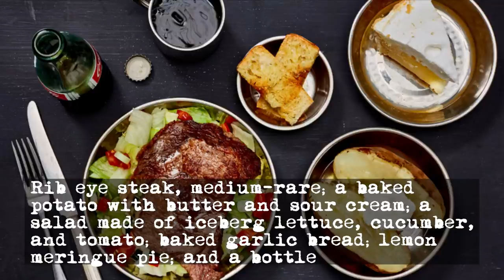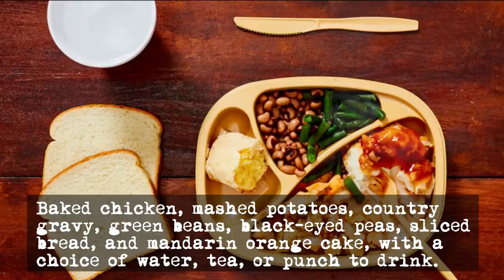Death Row Prisoners’ Last Meals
Photographer Henry Hargreaves has recreated the last meals of prisoners executed in 2016 for a new series, "A Year of Killing".

BuzzFeedBlue
Bite-size knowledge for a big world from the BuzzFeed crew. New videos posted daily!

MUSIC
Fading Memories

STILLS
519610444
supershabashnyi/Thinkstock